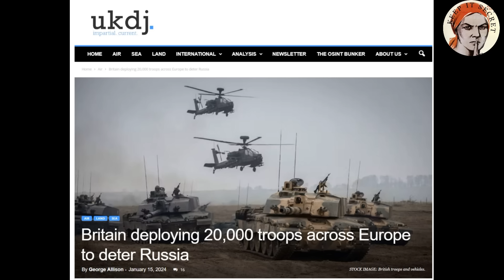Russian Forces Test Ukrainian Frontline, Rybar Map for January 15th, 2024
Chapters
0:00 Intro
0:05 Kupyansk Front
0:40 Avdiivka Front
1:06 Donetsk Front
1:30 South Donetsk Front
2:10 Vremivka Front
2:37 Orikhiv Front
3:04 Krynki Front
4:03 Friendly Fire Downs RF Planes
5:12 Long Range Weapons Not Allowed